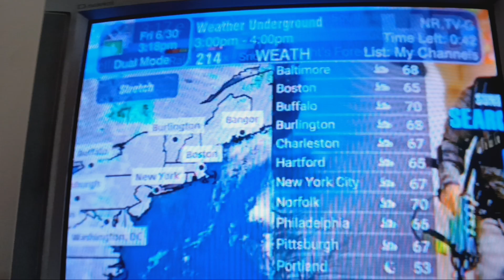Hello America, Local on the 8s 6/30/23 (Dish Network)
This was filmed at a friend's house on a CRT So it was kind of hard to make with a phone. Also the cellular data here is crap So it would take like almost 2 hours to upload. I'm back home now, so now I have the chance to upload it.